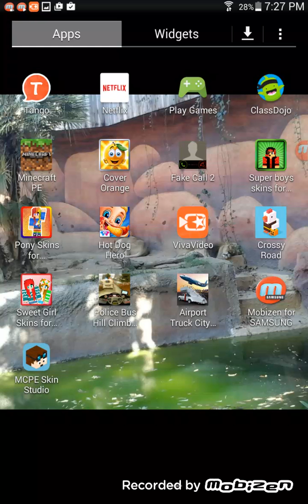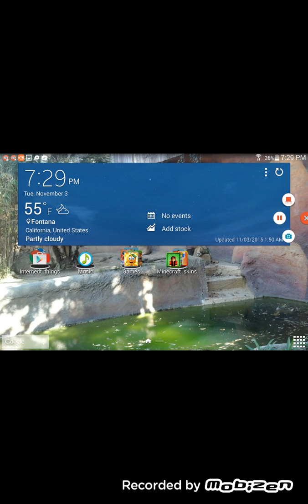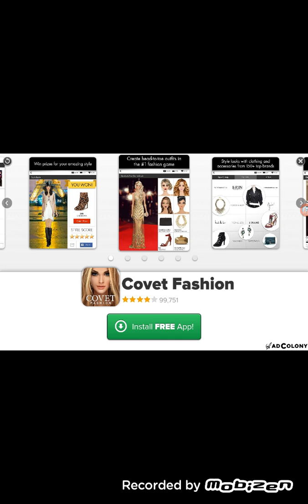Airport truck city drvir